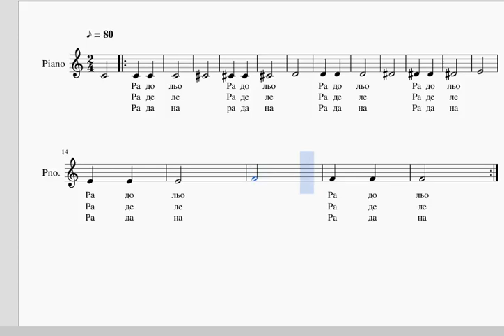Радо льо - фраза за разпяване